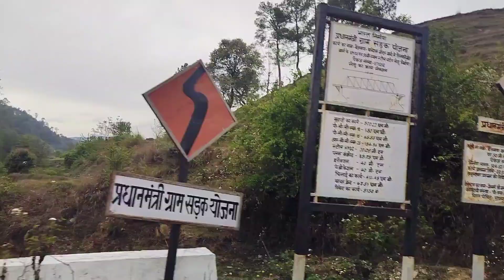yah dusri aurat Kaun baith gai hai main to hairan rah gai 😱🥺 yah junglon ke bich chalti gadi mein ba